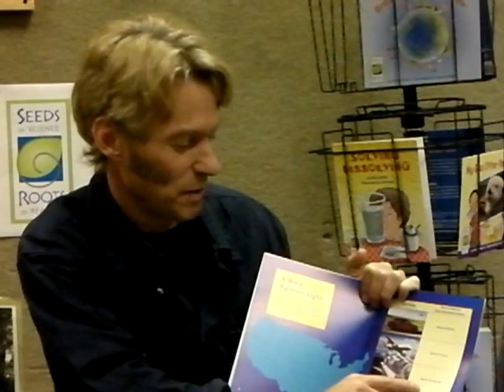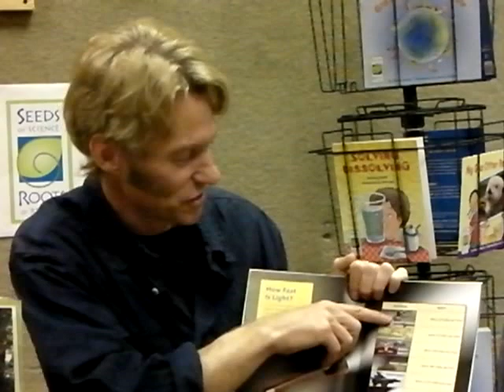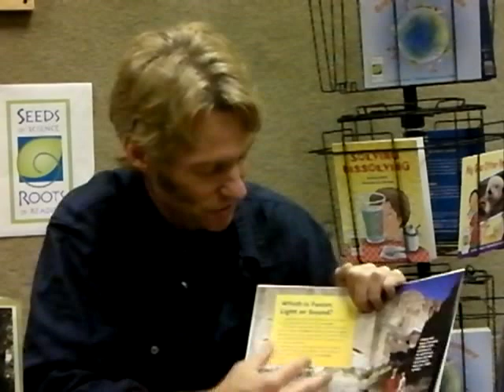Which is faster, light or sound?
Kevin Beals, author of a number of Seeds/Roots student books, explains why kids are so intrigued by the speed of light.  In his book, The Speed of Light, Kevin uses comparisons to sound, cheetahs, cars, jet planes and spaceships to help elementary students understand just HOW FAST the speed of light is comparison!